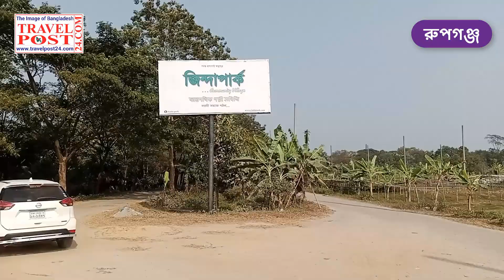নারায়নগঞ্জের জিন্দাপার্কে আজব কিছু স্থাপনা II Some strange structures in Jindapark, Narayanganj II